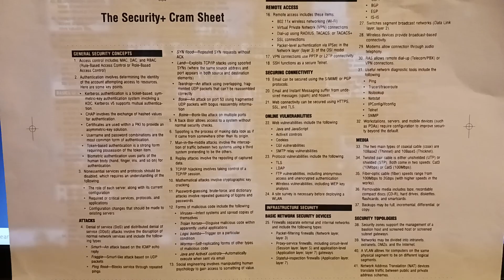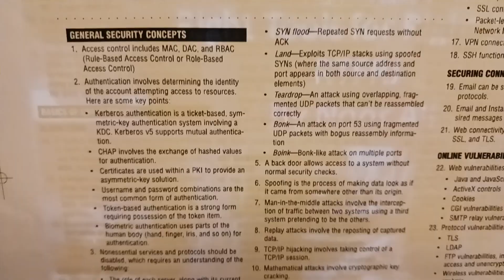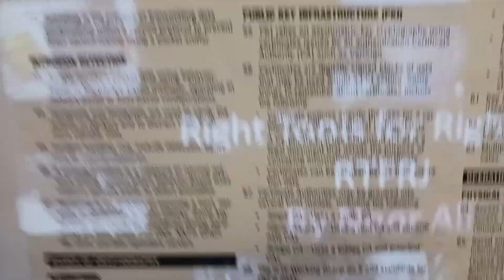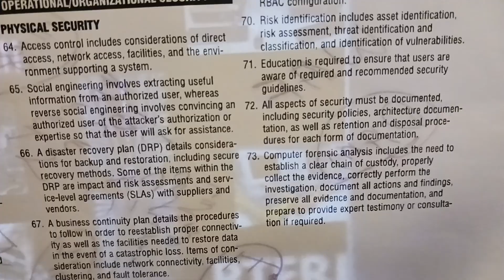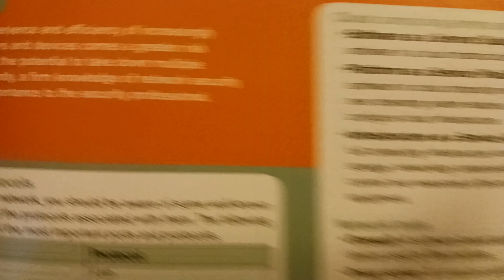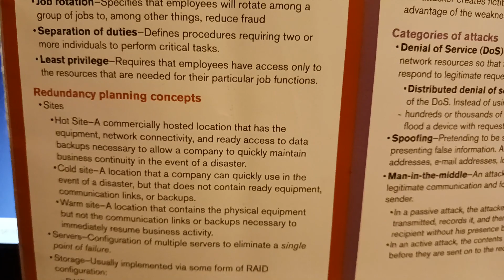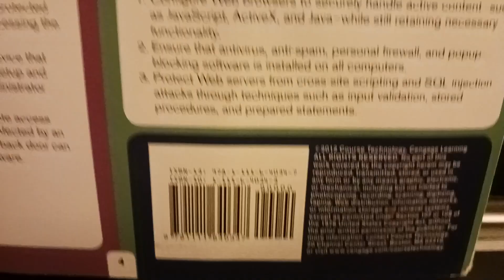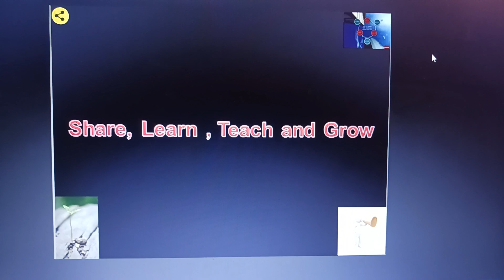Security+ CE Cram Sheet Learning & Understanding with Cheat Sheets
Topic▶ Security+ CE Cram Sheet Learning & Understanding with Cheat Sheets